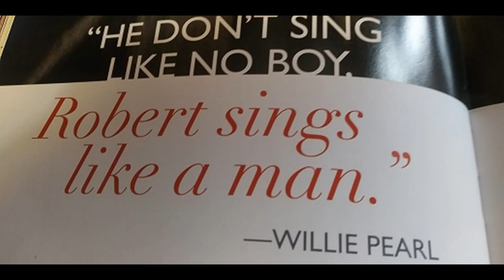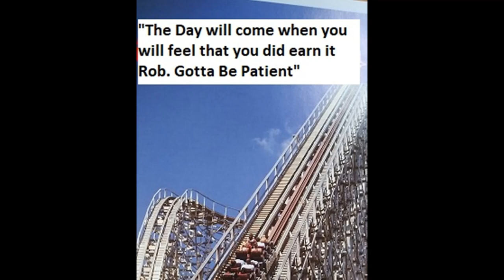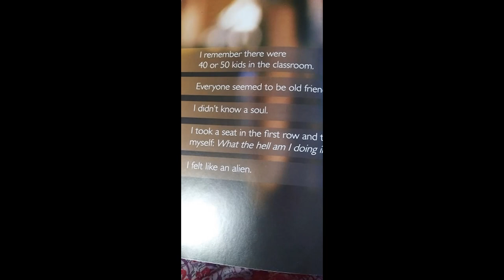Podcast #6-RKelly Appeal TV Memoirs (Willie Pearl, Hooping Ahead, Ms. McLin, Room 126) Segment 24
In this podcast, we find how the musical life came out of Roberts's musical dream became reality. The power of his connections was greater at this point. Putting him in the direction of his future. This area he speaks about has a subtle blessing that seemed to always empower and encamp around Robert. What are your views on this podcast?